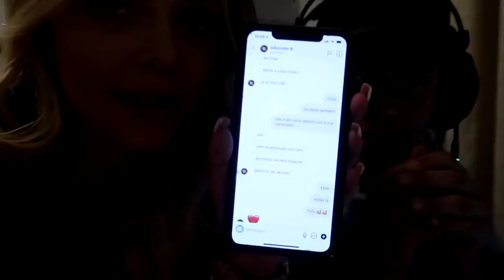TERMINAMOS!! Fui trollar ele e isso aconteceu...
Fui trollar o João e acabei sendo trollada..
Assistam INTEIRO pra entender tudo!!!